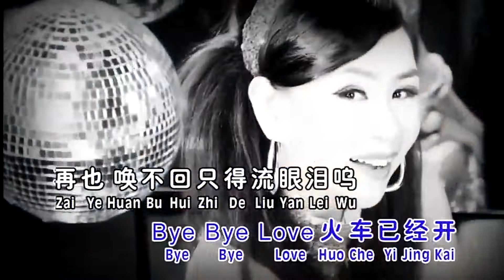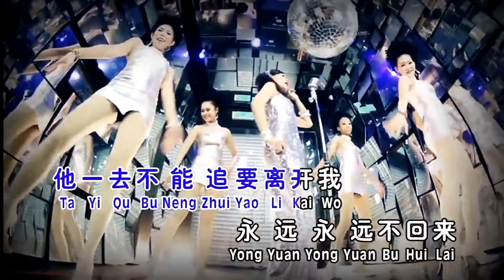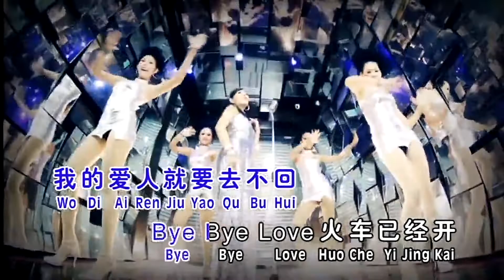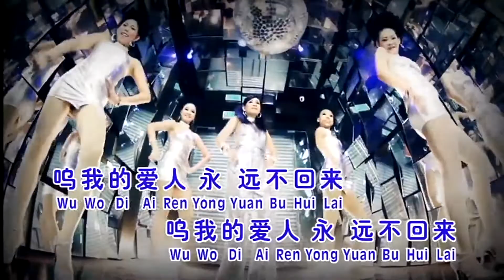单程车票-黄晓凤-伴奏 KARAOKE